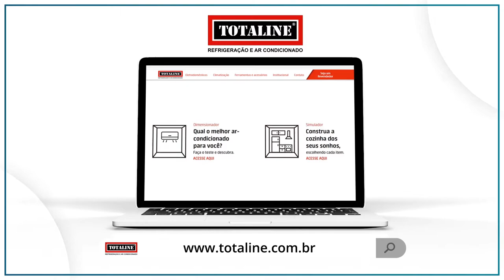Programa Agora (04.06.2019) 03º Bloco